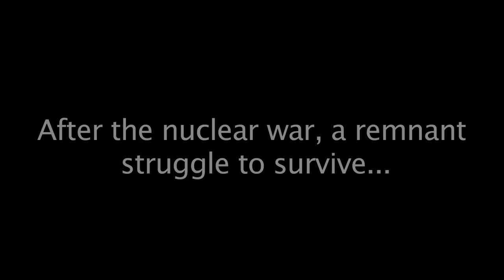The Harvester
After the nuclear war, a remnant struggle to survive...
This Summer, One Man, Will Clear The Threshing Floor
Coming Soon

A fictional movie trailer animated and composited at Columbia College Chicago CG VFX1. Student Project - A Computer Animation Visual Effects 1 Short